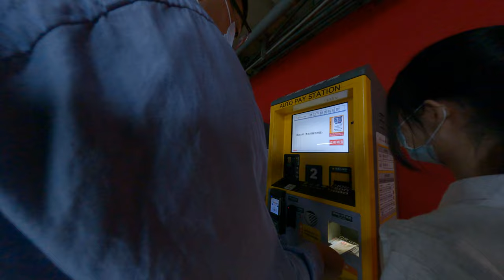非合法消費平針非法的停車場微信暴力槍傑黑暗台北台灣林口三井停車場幾台飛合法違法的停車憑證收據QR Code掃描不過非法的停車繳費歡樂明音掃描失敗伺服器問題妹妹歡樂的名將是誰畫家那家庭台北台灣市場生活